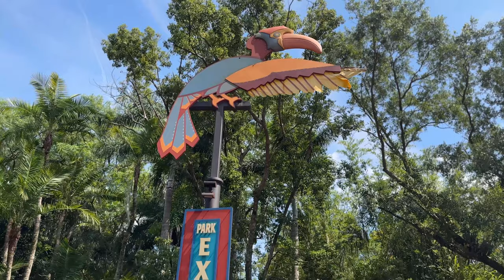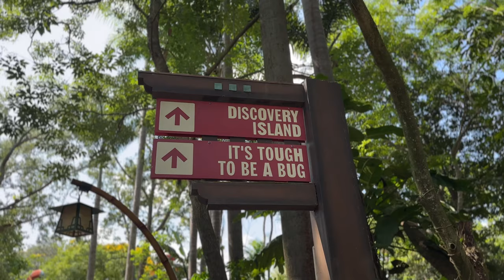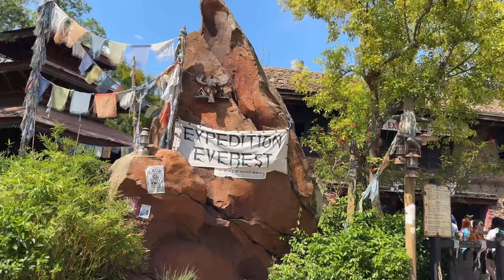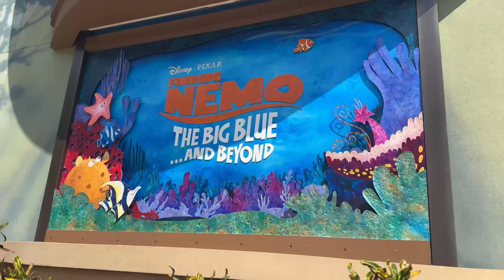Secretos de Disney’s Animal Kingdom. Casi NADIE sabe esto.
¿Sabias estos datos? Déjalo en los comentarios y suscrìbete.